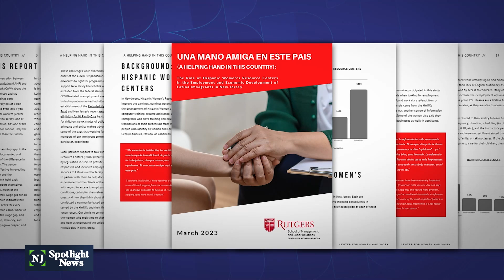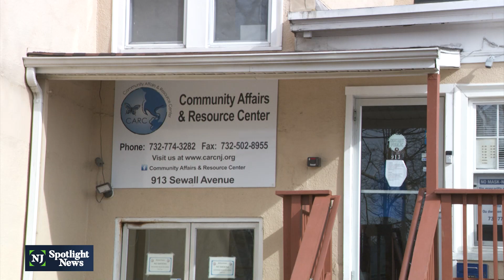Latinas in NJ have one of the highest wage gaps in US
A new report from the Rutgers Center for Women and Work finds that Latinas in New Jersey face one of the highest wage gaps in the country. According to the study, New Jersey ranks 49th out of 50 states. Latinas fill about 9% of some of the state's most essential and frontline jobs, but the research shows many are struggling to get by on earnings of $27,000 to $30,000 a year.